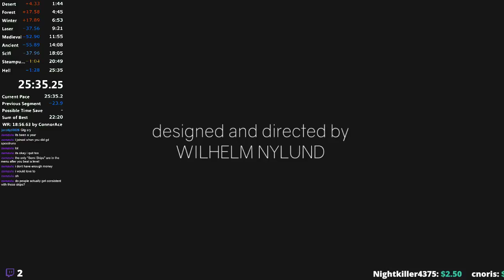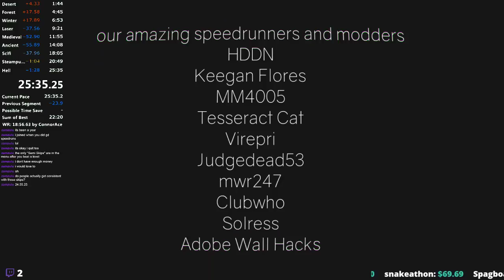Clustertruck Speedrun (Any% 25:35.25)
I was not expecting to get this record my first try just playing the game randomly after not play it for awhile. But still I did and this record is getting closer and closer to sub 20. I hope to at least one day get sub 20 because no one so far has gotten sub 20 besides ConnorAce the Invincible.

My Computer Info:
60hz Monitor
AMD Anthlon Quad Core Processor (3.70 GHz)
16 GB of Ram